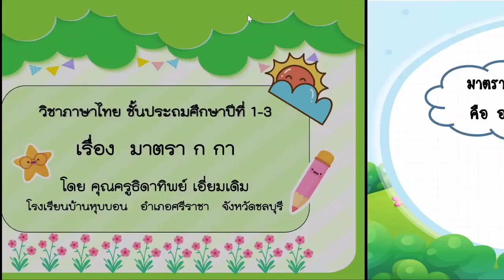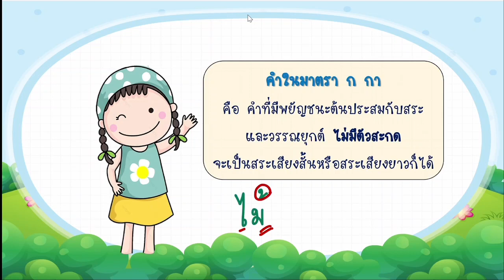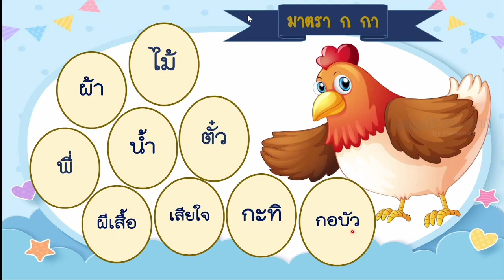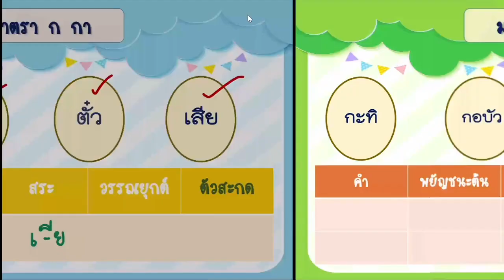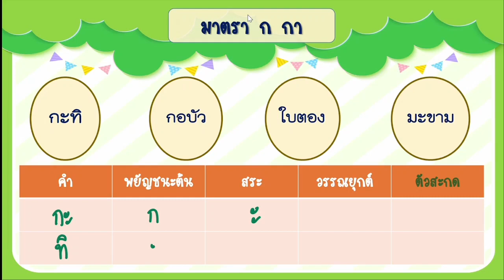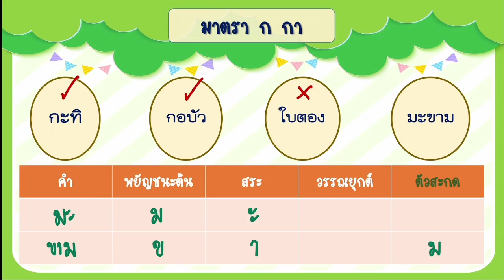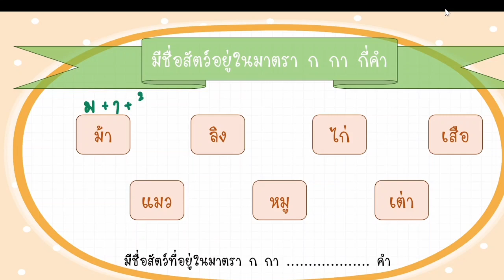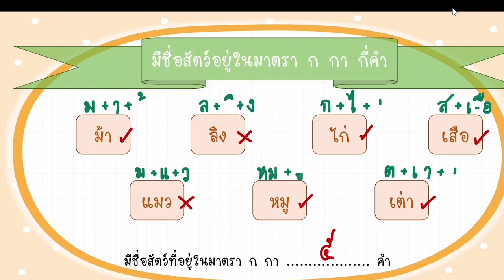สื่อการสอนวิชาภาษาไทย เรื่อง มาตรา ก กา ป 1-3 โดย ครูธิดาทิพย์ เอี่ยมเดิม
สื่อการสอนออนไลน์